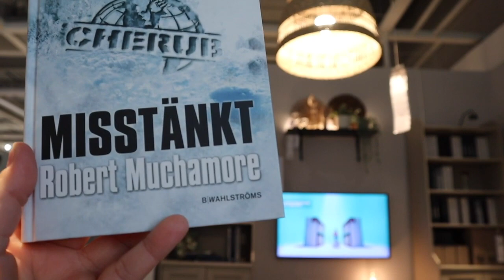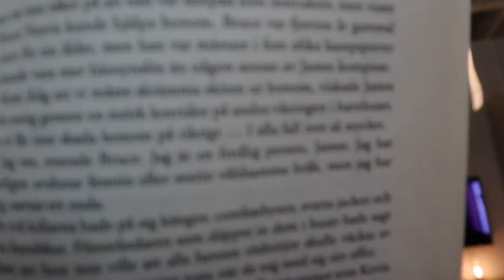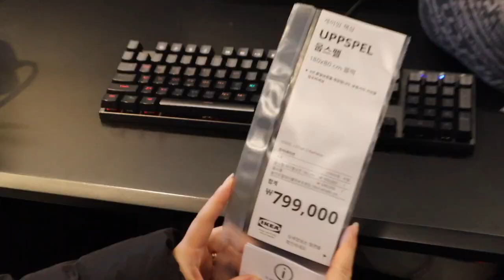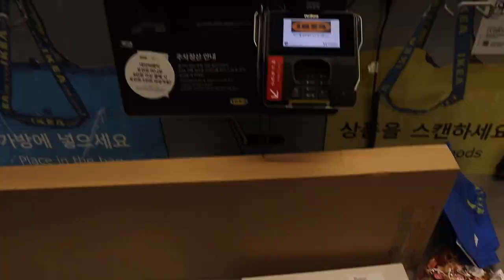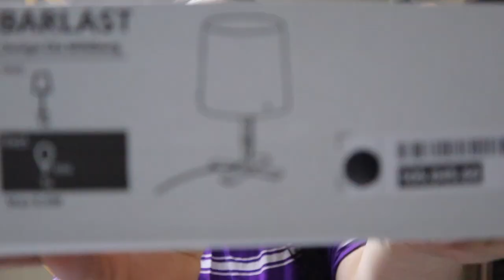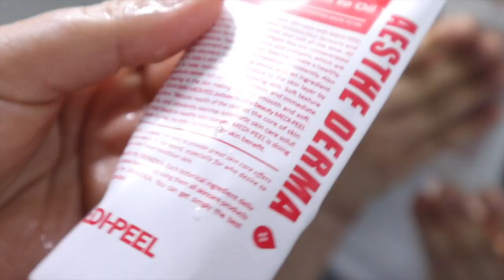KOREA DIARIES 💌 من الخدمة مشينا ايكيا فكوريا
I missed you guys. I’m back stronger, better, creative, and more energetic, and nothing will stop us from not vlogging, not even -17 degrees weather in Korea. Enjoy ♡

I have created some delicious recipes the past 6 months on my TikTok, make sure to follow me there as well.

MUSIC
♫ SZA - Blind (Farleon Remix)

EQUIPMENT USED
Main Camera
♡ Canon
Software